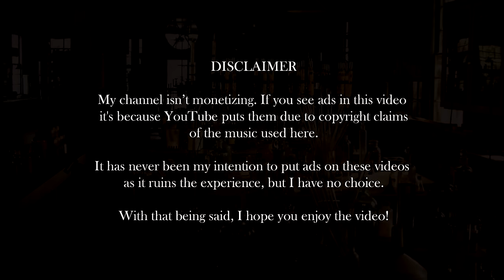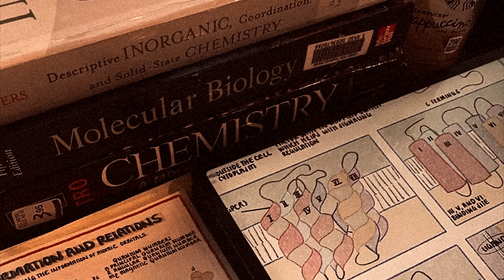you're alone in the lab at night because the product is still impure (a chemistry playlist)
[ playlist idea by ]
Darusus via YouTube

[ timestamps ] (composer/s) [performer/s]

00:00 polovtsian dances, andantino in a major (borodin) [stanislaw moniuszko school of music symphony orchestra/andrzej kucybala]

00:48 lieder ohne worte, op. 38, no. 2 in c minor (mendelssohn) [howard shelley]

03:32 symphony no. 8 in c minor, ii. andante (william herschel) [l'orquestra de cambra terrassa 48]

05:19 romanian folk dances, iii. pe-loc, andante (bartók) [danae dörken]

06:39 in smyrna (elgar) [peter bradley-fulgoni]

10:27 string quartet no. 2 in d major, iii. notturno, andante (borodin) [danbi um/sean lee/paul neubauer/david finckel]

17:44 nocturne no. 10 in e minor (john field) [eduardo viñuela]

21:50 petite suite, vii. nocturne (borodin) [cyprien katsaris]

24:12 piano concerto in g major, m. 83, ii. adagio assai (ravel) [seong-jin cho/berliner philharmoniker/sir simon rattle]

33:18 experience (ludovico einaudi) [ibi]

39:30 oboe concerto in d minor, s. d935, ii. adagio (alessandro marcello) [takuya takashima/turku philharmonic orchestra/kerem hasan]

43:06 violin concerto in d major, op. 77, ii. adagio (brahms) [hilary hahn/orchestre philharmonique de radio france]